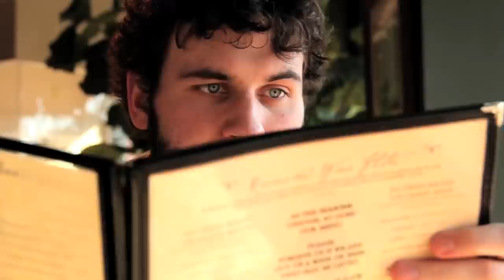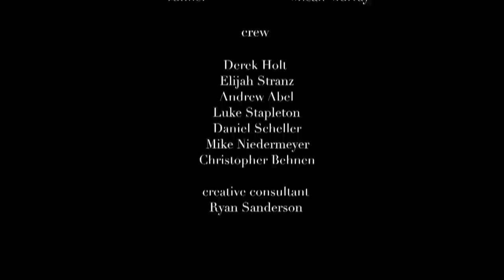A Faucet Drips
A short film produced as a senior project at Northwestern College (St. Paul, MN) in Spring 2011.

The story follows a young couple through the decision to abort an unplanned pregnancy and examines the results of relational passivity.

Director Laura Hoffman.  Producer Erin McGregor.  Editor Mel Magnuson.  Director of Photography Micah Murray.  Starring Zach McClellan & Ashley Young.